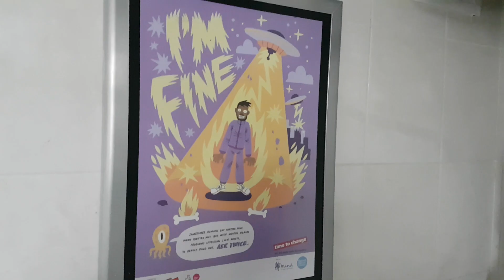Wickes/LL Twyfords Classic, PH, Sheffield (20)